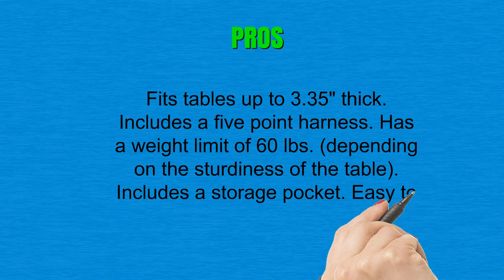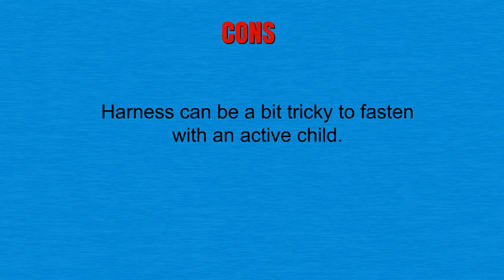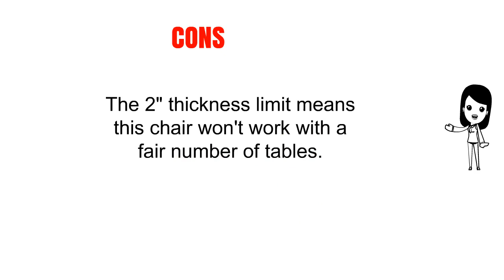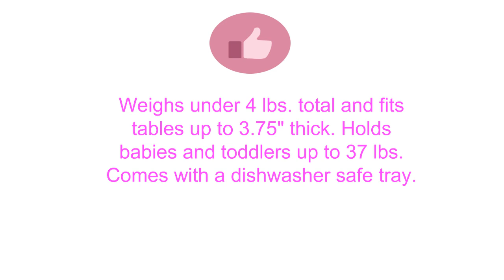Hook On High Chairs Reviews - Best Hook On High Chairs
3. Hook On Chair, Safe and High Load Design, Fold-flat Storage and Tight Fixing Clip on Table High Chair, Machine-Washable and Avoid Cracking Fabric, Removable Seat Cushion, Fast Table Chair (Dark Green)
2. Mountain Buggy Pod Clip-On Highchair, Flint
1. phil&teds Lobster Highchair, Black